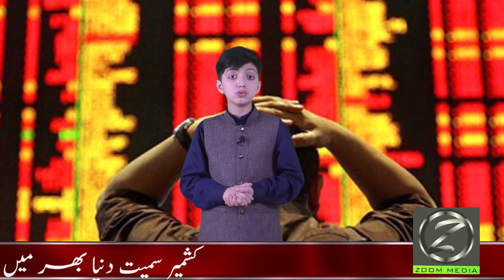Kia Ab Bhi Waqt Nahen Aaya| Humara RabRoth Gia ha| Haram ,Masjid, Madrsa,Sab Kiuon Band ?Zoom Media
kia ab bhi waqt nahen aaya| humara rab roth gia ha| haram ,masjid, madrsa,sab kiuon band ?zoom media